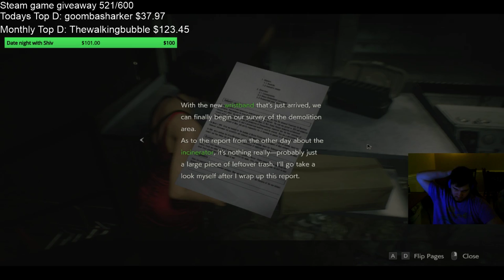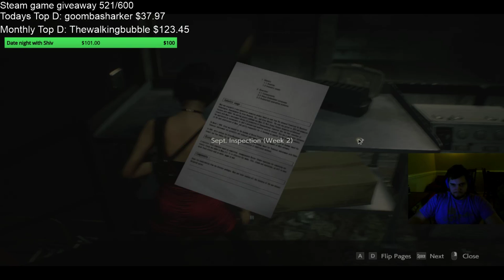Resident Evil 2 - Episode 10 (TWITCH VOD)